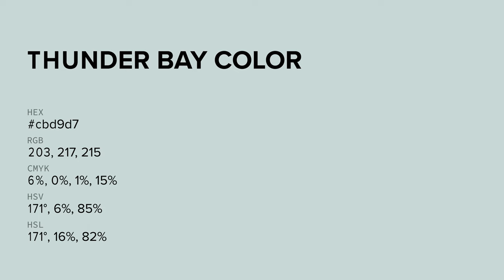Thunder Bay color cbd9d7 hex color - Grey color - Warm color cbd9d7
What color is Thunder Bay ? cbd9d7 hex color - Grey color - Warm color cbd9d7

Hex cbd9d7 Color Code is also known as Thunder Bay color.

Hex cbd9d7 Color code in RGB color code model is created after adding 79.61% red color, 85.10% green color and 84.31% blue color.
Hex cbd9d7 Color code in CMYK color (process color) code model is generated after subtraction of 6% cyan, 0% magenta, 0% yellow and 14% black.